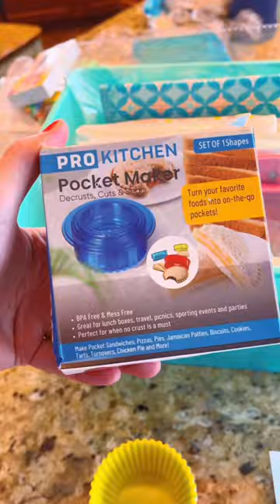DOLLAR TREE $10 EXTREME MAKEOVER!! 💚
💚 Amazing transformation for $20 from The Dollar Tree and some chalk labels.

💚 FAVORITE KITCHEN PRODUCTS:
+ Dyson V8 Cordless Vacuum
+ Chalk Labels ( Regular Size)
+ Chalk Labels ( XLarge Size)
+ Wire Shelf Liners 16" Deep
+ Wire Shelf Liners 12" Deep
+ Lined Baskets (Similar)
+ Oxo Food Storage Containers ( Similar On Amazon)
+ Better Homes & Gardens Flip Containers
+ SimpleHuman Grocery Bag Holder
+ Method Pink Grapefruit Cleaner
+ Method Quick Squirt Floor Cleaner
+ O-Cedar EasyWring Microfiber Spin Mop & Bucket
+ O-Cedar Hardwood Floor 'N More Microfiber Flip Mop
+ Rubbermaid Cereal Containers
+ Dollar Tree Wash Bins